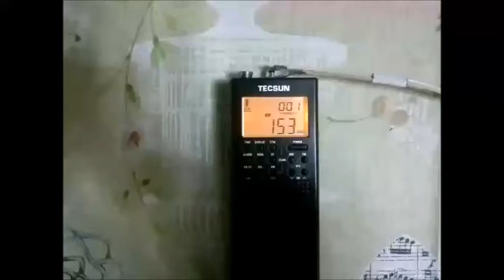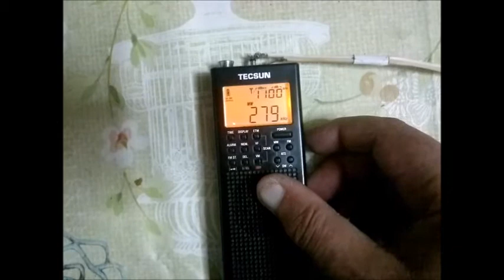LW Scan Pl-360 @ Corfu 9/11/20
manual scan at Long Wave band with pl-360 & about 12 m wire as external aerial, about 20:30 utc time, corfu greece ... the analog radio (by the end) is more sensitive, can hear for few seconds low voice like ssb

153 khz Antena Satelor
171 khz Médi 1
198 khz BBC 4
225 khz Polskie Radio
234 RTL
252 khz Radio Algeria
270 khz Radiožurnál
279 possible Watan